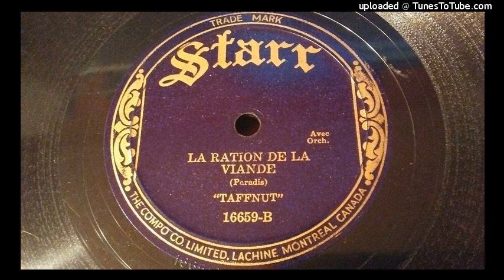Taffnut - La ration de la viande (78 rpm)